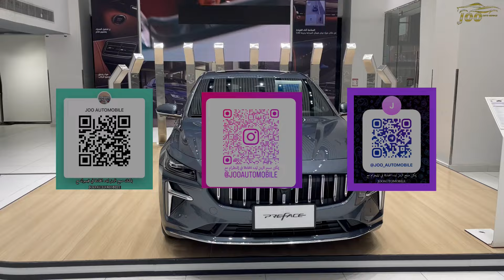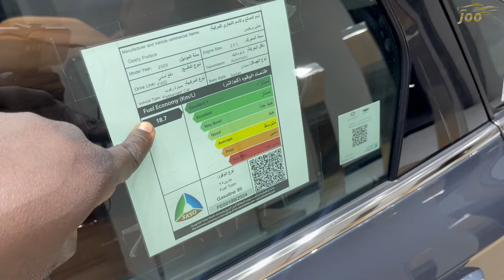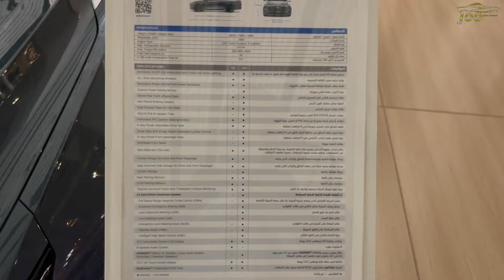استعراض شامل جيلي بريفيس Geely PreFace 2025 GF الجديدة كليا فل كامل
المقدمة 00:00
الجزء الاول 02:00
الجزء الثاني 02:20
الجزء الثالث 03:20
الجزء الرابع 04:15
الجزء الخامس 04:55
الجزء السادس 05:15
الجزء السابع 06:50
الجزء الثامن 09:00
الجزء التاسع 09:50
الجزء العاشر : 10:20

حسابات مقدمين المحتوى الشخصية
يوسف البرناوي

هاشتاق
جيلي بريفيس 2025 GF
جيلي بريفيس 2025 GL
جيلي بريفيس 2025 فل كامل
جيلي بريفيس 2025 نص فل
جيلي بريفيس 2025 ستاندر
جيلي بريفيس 2025 جي اف
جيلي بريفيس 2025 جي ال
جيلي بريفيس 2025
Geely PreFace 2025 gl
Geely PreFace 2025 gf
Geely PreFace 2025 gk
Geely PreFace 2025 فل كامل
Geely PreFace 2025 نص فل
Geely PreFace 2025 ستاندر
Geely PreFace 2025 سعر
Geely PreFace 2025 جي ال
Geely PreFace 2025 جي اف
Geely PreFace 2025